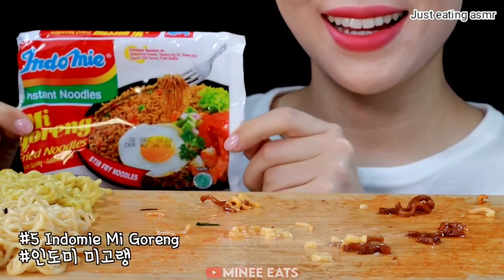ASMR PHAN, Eatwithboki, MINEE ASMR | spicy MUKBANG COMPILATION 🍝🍗🌭